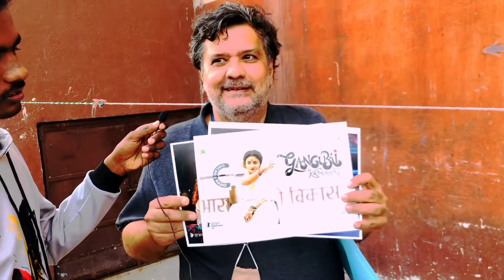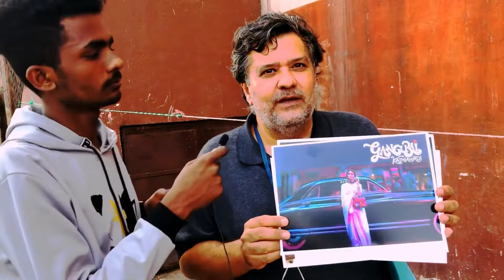Review Public Gangubai Kishor sir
Hii mera naam sahil hai
Aahil s review ko sappot